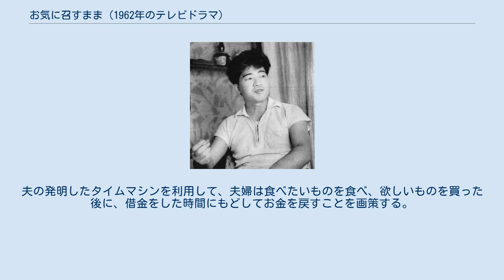お気に召すまま (1962年のテレビドラマ)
『お気に召すまま』（おきにめすまま）は、1962年（昭和37年）7月14日 - 11月24日の土曜日21:30 - 22:00に日本教育テレビ（現：テレビ朝日）で放送された、全20回のテレビドラマシリーズ。
「前衛ドラマ・シリーズ」という副題のオムニバスドラマシリーズであり、安部公房が企画・構成・監修・原案を務めた。
提供はレナウン。
広告代理店は電通。
 本シリーズについて安部公房は事前告知で、「前衛的でわかりやすく、おもしろいというドラマを作るのがねらいです。われわれの欲望が実現しすぎる悲喜劇を風刺的にとり扱うつもりで、オチのはっきりしたたのしめるもの」と説明している。
 なお、第5回のドラマ「幽霊会社」に対してスポンサーからクレームがつき、第6回は予定を変更し、安部公房がタッチしない単発ドラマ「新婚旅行」が放映された。
 1962年（昭和37年）7月14日放映。
 機械文明が極度に発達した50年後、ある金持ちの娘で女学生・ユウ子が、自分と全く同じ脳波と型の特注のロボットを買い、いやなことや面倒なことをロボットにさせる。
ロボットは主人の命令を忠実に守るが、ユウ子が「いやなことは、たのしいことの裏側だ」と気づいたときはすでに遅く、ユウ子の生活はロボットに奪われていた。
 1962年（昭和37年）7月21日放映。
 1962年（昭和37年）7月28日放映。
 1962年（昭和37年）8月4日放映。
 1962年（昭和37年）8月11日放映。
 1962年（昭和37年）8月18日放映。
 作：安部公房。
 あらすじ 1962年（昭和37年）8月25日放映。
 1962年（昭和37年）9月1日放映。
 1962年（昭和37年）9月8日放映。
 1962年（昭和37年）9月13日放映。
 1962年（昭和37年）9月22日放映。
 1962年（昭和37年）9月29日放映。
 1962年（昭和37年）10月6日放映。
 1962年（昭和37年）10月13日放映。
 1962年（昭和37年）10月20日放映。
 1962年（昭和37年）10月27日放映。
 1962年（昭和37年）11月3日放映。
 1962年（昭和37年）11月10日放映。
 世界の食糧危機に対処するため、大学病院で、或る男Aに羊の盲腸を移植する実験が行なわれた。
人類が草や藁を自由に消化できる体になれば、飢えも戦争もなくなるという目算だった。
実験の成功を宣伝するために、男はマスコミに紹介された。
男の腹は消化のため変な音を常に鳴らし、低カロリーの藁を絶えず噛んでいるためアゴが腫れるほどだったが、世間に注目され満足していた。
しかし医者は、食べることの解放どころか、朝から晩まで咀嚼で、人間の精神の欲望までも無くしてしまう、この実験が失敗だということに気づいた。
医者は、学会に発表する前に、藁に下剤を混ぜて失敗してみせようと提案するが、男は、「こいつはもう私の盲腸なんだ」と拒否した。
 男は病院が手配する酵素加工されている藁を食べずに、箒の先を切って作った自家製のエサを食べ、3日後に腹痛を起こした。
男は病院に運ばれ、移植盲腸は切除された。
医者はマスコミに、男は移植のアレルギー症状を起こしたと説明した。
羊腸切除に怒る男に対して医者は、君はおかげで精神の飢えからは逃れられたと言った。
男は、精神なんかくそくらえだ！　いらんおせっかいをしやがって！　と怒った。
そして弱々しく、「あのままにしておいてくれりゃ、動物園だって引き受けてくれたかもしれないのに」と言った。
　 1962年（昭和37年）11月17日放映。
 1962年（昭和37年）11月24日放映。
 24時間以内の過去なら再現できることのできるタイムマシンを使って、小市民の夫婦の欲望を追って行くコミックタッチのドラマ。
夫の発明したタイムマシンを利用して、夫婦は食べたいものを食べ、欲しいものを買った後に、借金をした時間にもどしてお金を戻すことを画策する。